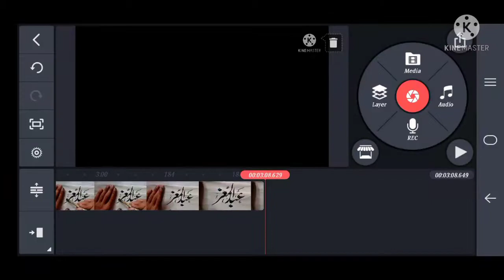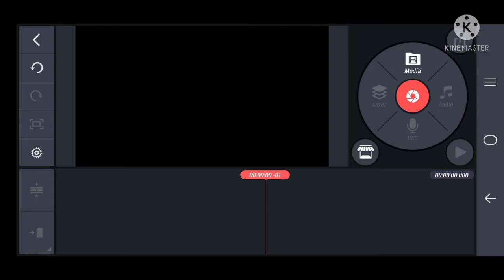How To Video Adjustment Totrial in Kinemaster / #04 / Kinemaster Totrial Settings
Assalam o aleykum
Hi Friend's
Today's Video I will tell you How To Video Adjustment Totrial Settings in Kinemaster